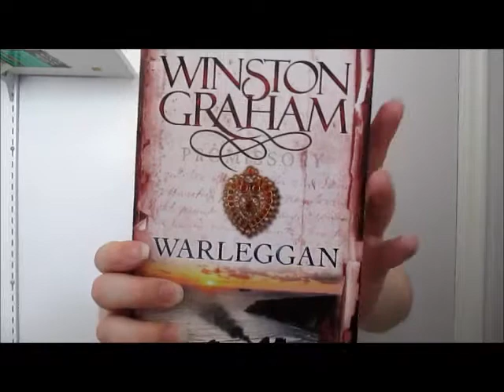Book Review: Warleggan by Winston Graham